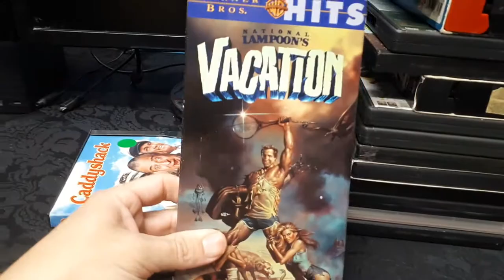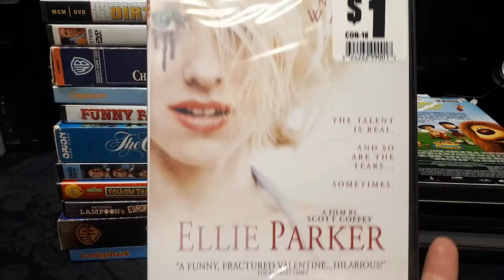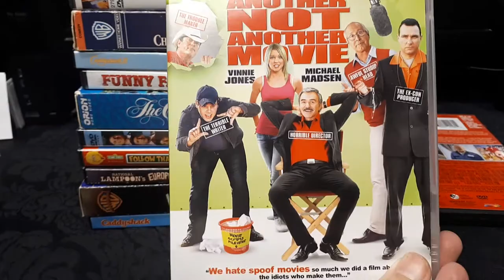My Chevy Chase Movie Collection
in this video I'm showing my Chevy Chase titles, there is 17 titles in my movie library